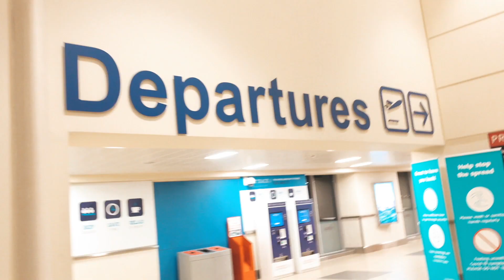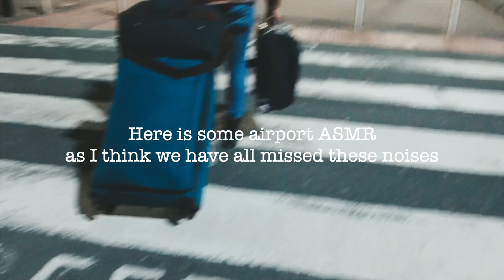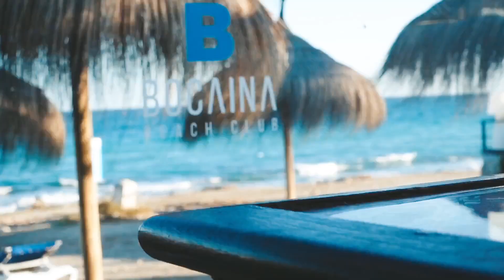BACK TO SPAIN LIFE!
Hey guys! So I wasn't planning on having a video from Spain other than the skiing vlog when we went a few weeks ago but I ended up getting little clips and I managed to put a little something together in the end! I hope you enjoy it and I hope your excited for more vlogs in this style but even better in the near future! Enjoy! X